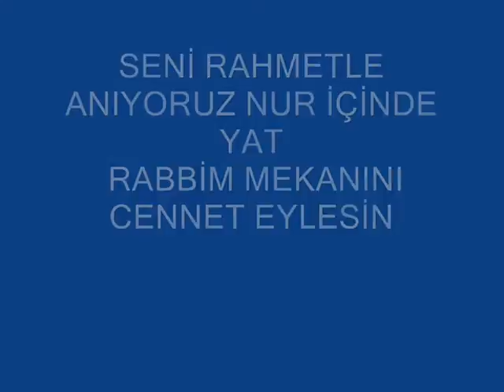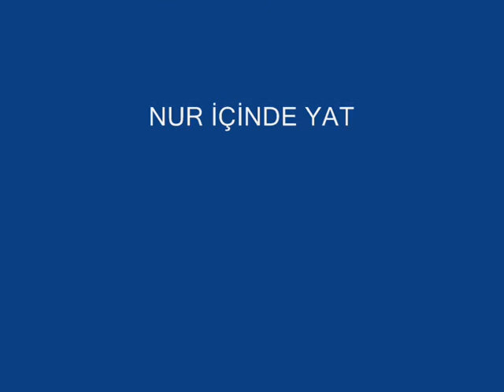HANİFE CİVAK SENİ RAHMET'LE ANIYORUZ